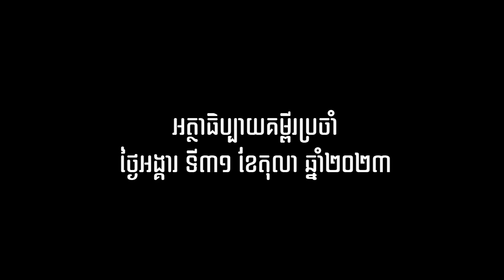អត្ថាធិប្បាយគម្ពីរដំណឹងល្អថ្ងៃទី៣១ខែតុលា ឆ្នាំ២០២៣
អត្ថាធិប្បាយគម្ពីរដំណឹងល្អថ្ងៃទី៣១ខែតុលា ឆ្នាំ២០២៣ តាមសន្តលូកា ១៣,១៨-២១ បកស្រាយដោយលោកបូជាចារ្យ រឿង ឆ័ត្រសិរី